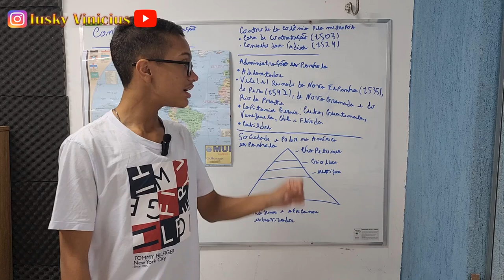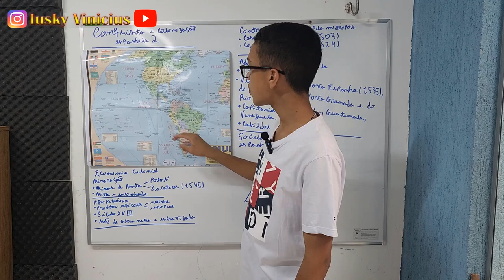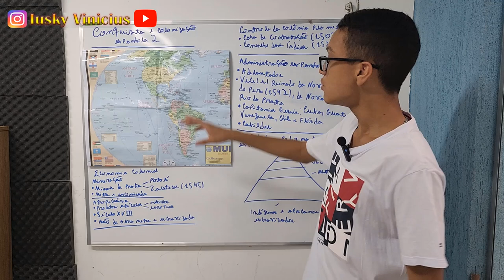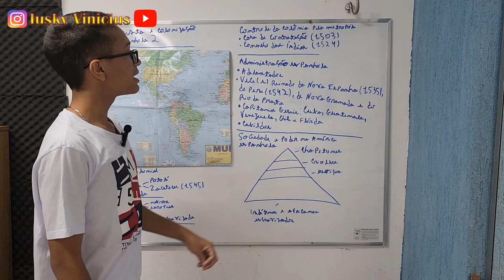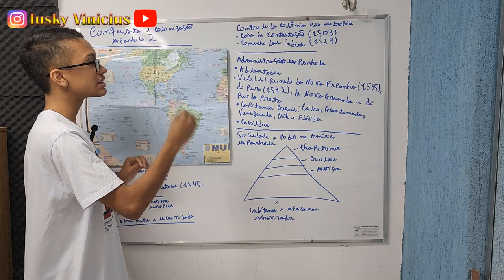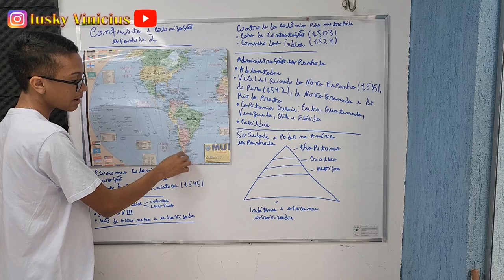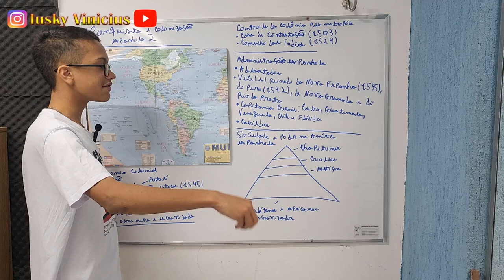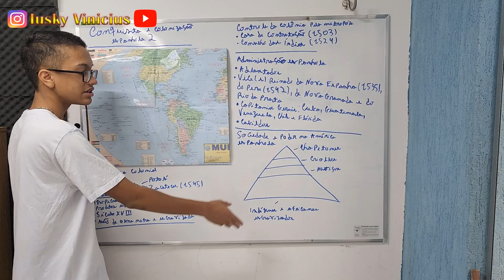CONQUISTA E COLONIZAÇÃO ESPANHOLA 2 BY PROF. VICTOR NUNES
Neste vídeo, Victor explica sobre a sociedade, a economia, a administração e outros fatores decisivos para a colonização espanhola sobre as Américas e como se desenvolveu o território colonial.